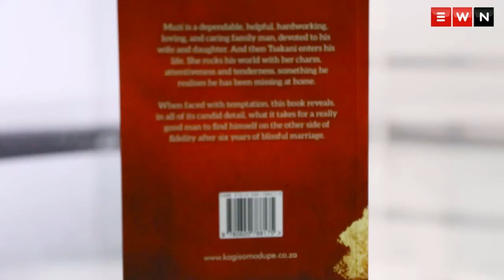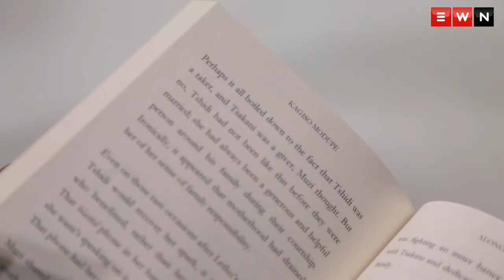Kagiso Modupe 's first novel hits the shelves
EWN's Refilwe Thobega catches up with actor Kagiso Modupe after the launch of his new book: 'Along Came Tsakani'.